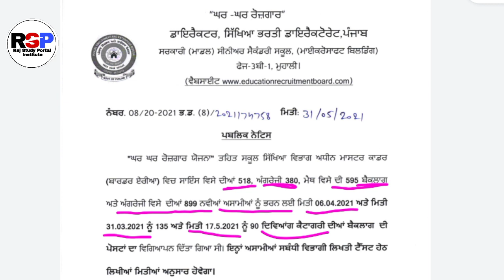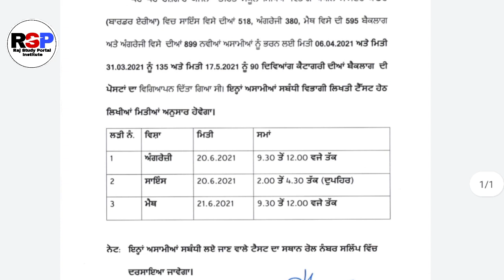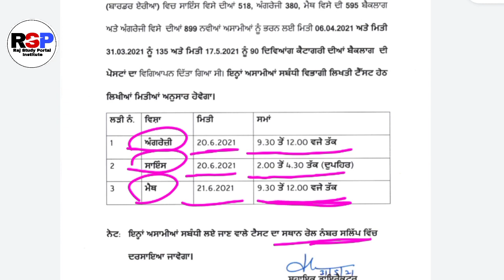New update|| master cadre exam date announced|| english science maths master cadre||date sheet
New update
master cadre exam date sheet announced
english science maths master cadre
date sheet released
ਮਾਸਟਰ ਕੇਡਰ ਪੇਪਰ ਦੀ date sheet ਹੋਈ ਜਾਰੀ